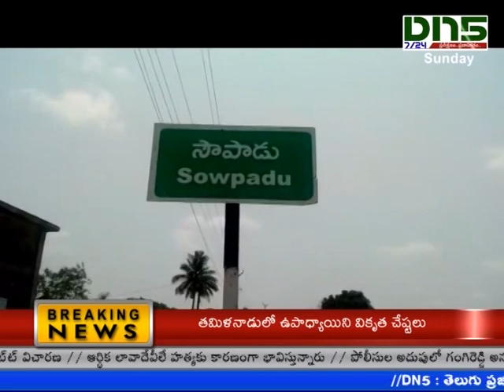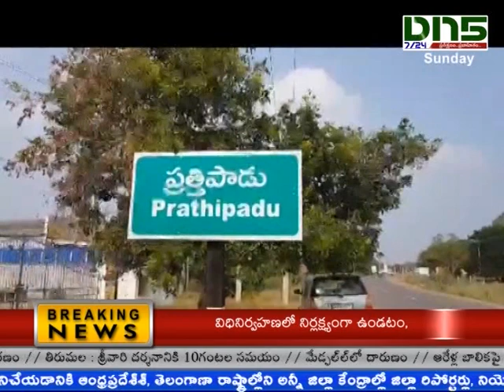గుంటూరు జిల్లా పత్తిపాడును అభివృద్ది చేసింది తానేనన్న జనసేన అభ్యర్ధి రావెల కిషోర్బాబు||Dn5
గతంలో చాలామంది ఎంఎల్ఎలుగా చేసినప్పటికీ వాళ్లవ్వరూ చేయలేనన్ని అభివృద్ది పనులు తాచే చేశానని గుంటూరు జిల్లా ప్రత్తిపాడు ఎంఎల్ఎ, జనసేన అభ్యర్ధి రావెల కిషోర్బాబు పేర్కొన్నారు.
వట్టిచెరుకూరు మండలం సౌపాడులో ఆయన పర్యటించి మాట్లాడారు. ఈనెల 25న నియోజకవర్గానికి జనసేన అధినేత పవన్ కళ్యాణ్ వస్తారని చెప్పారు. పత్తిపాడులో జరిగే సభకు వేలాదిగా ప్రజలు హాజరై జయప్రదం చేయాలని కోరారు. మాకినేని పేద రత్తయ్య, రావి వెంకటరమణ, సుచరితమ్మ ఎంఎల్ఎలుగా ఉన్నప్పుడు పెద్దగా జరిగిన అభివృద్ది ఏమీలేదని చెప్పారు. తాను గడిచిన ఐదేళ్లలో రూ.2500కోట్లతో  అభివృద్ధి పనులు చేయించినట్లు చెప్పారు.